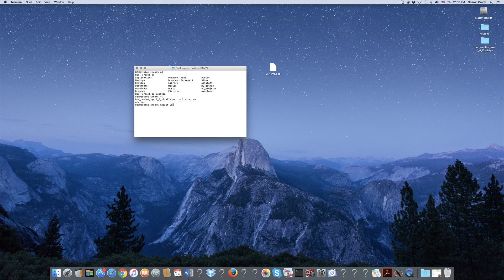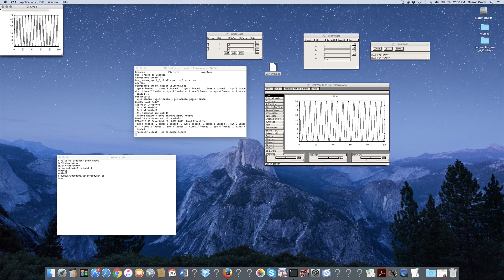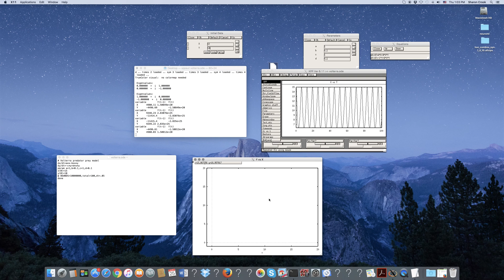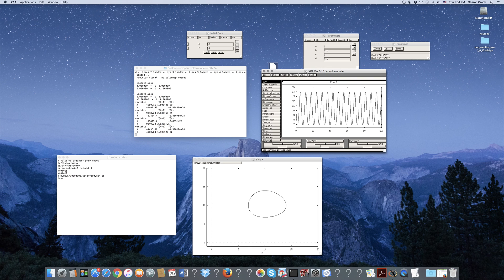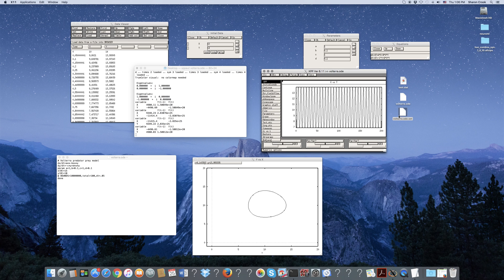XPP tips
A few basics to get started with XPPAUT.